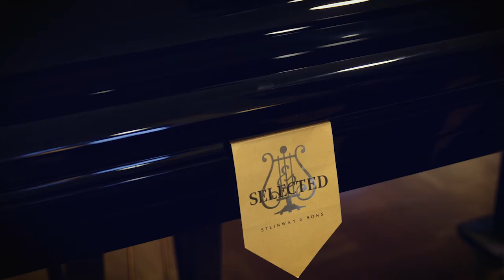Stations Of The Steinway Hamburg Factory Tour - 𝐓𝐇𝐄 𝐒𝐄𝐋𝐄𝐂𝐓𝐈𝐎𝐍 𝐑𝐎𝐎𝐌 - Steinway & Sons Việt Thương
PLAY AND FEEL THE PIANO – THE SELECTION ROOM
Every Steinway is completely individual with each having its very own sound characteristics. Steinway enthusiasts, international concert pianists as well as concert hall and conservatoire representatives come to Hamburg to find the perfect piano in the selection room.

Here they can take the time and space needed to touch and feel the piano, and find the one that speaks to them. Once chosen, a Steinway & Sons grand piano will be enjoyed for decades to come, if not for life.
𝐒𝐭𝐞𝐢𝐧𝐰𝐚𝐲 𝐄𝐱𝐜𝐥𝐮𝐬𝐢𝐯𝐞 𝐒𝐡𝐨𝐰𝐫𝐨𝐨𝐦
☑️Steinway Line: 𝟎𝟗𝟎𝟗 𝟔𝟓𝟑 𝟔𝟔𝟗
☑️ Hà Nội: Tầng 4, TTTM Vincom Center, 54 Nguyễn Chí Thanh, Quận Đống Đa.
☑️ Hồ Chí Minh: Tầng 4, TTTM Crescent Mall, 101 Tôn Dật Tiên, Phường Tân Phú, Quận 7